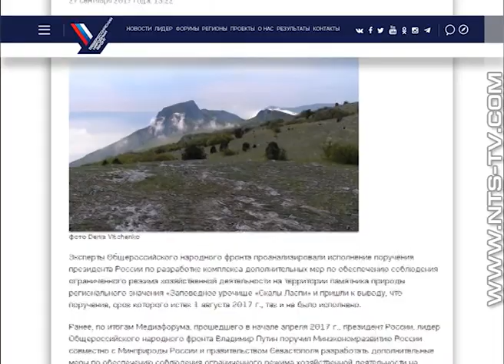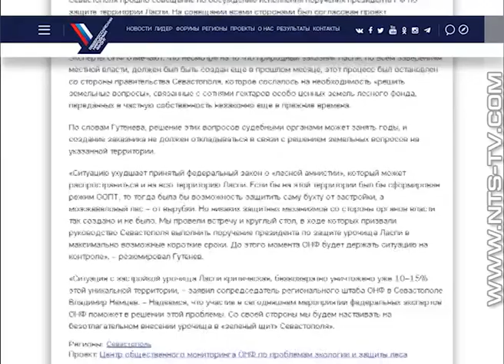21.10.2017 «Как построили – так и будут сносить». Сенатор Ольга Тимофеева о стройке в Ласпи